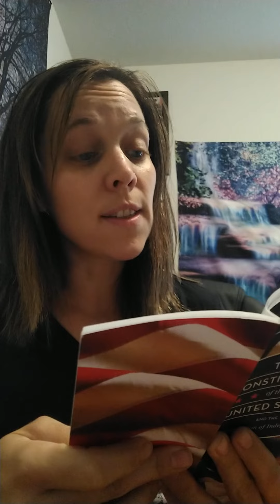The Constitution of the United States: Article 1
'the work of many heads and many hands'-James Madison